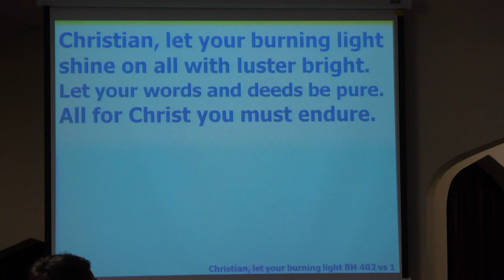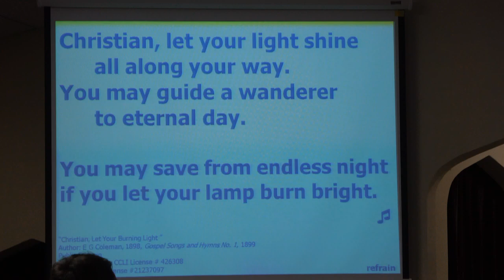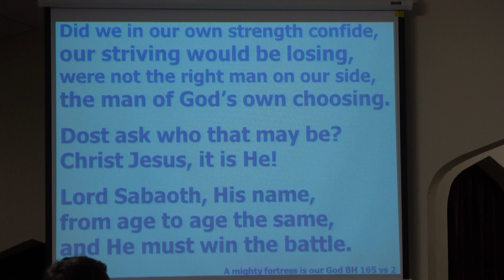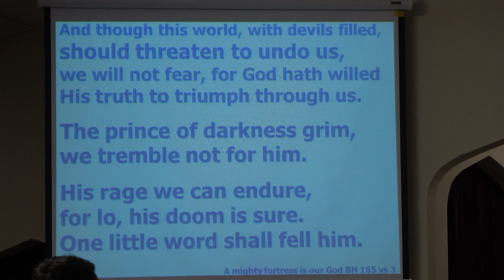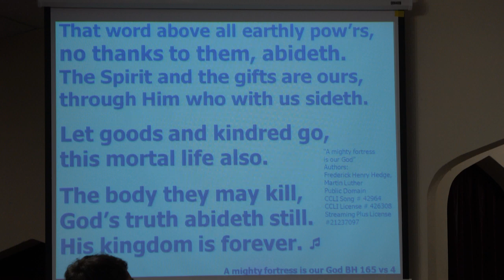Praise Songs - Christian, Let your Burning ; A Mighty Fortress is our God, Prayer - Pitsburg CoB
Order of service:
Praise songs, prayer for the service;
Call to worship, memory verse, invocation;
Youth time
Gail Bankson  - Special
Offertory thought, meditative music, doxology, prayer, hymn;
Scripture, message, hymn, benediction
[not on video: announcements, personal interaction and personal prayers]